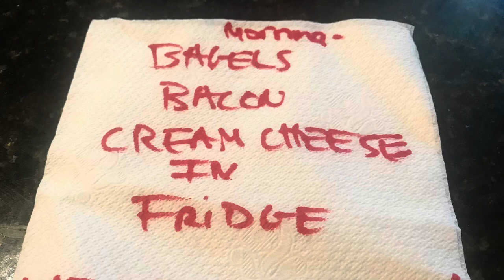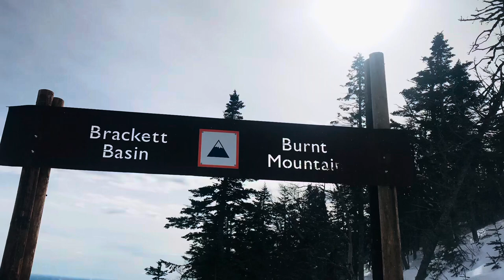Skiing at Sugarloaf USA , Maine: backside, parties, Maine Dead Project, fluffy snow+50- degrees!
A fun month at the Loaf!! Good skiing, friends, and food:) It was NEGATIVE 50 degrees 🥶🥶but still had a BlasT!!